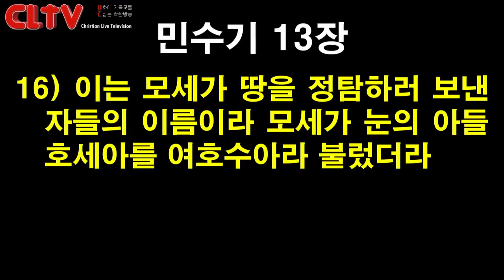CLTV 파워메시지ㅣ2021.5.16 주일설교ㅣ에덴교회(곽성덕 목사)ㅣ'세상을 대하는 태도'